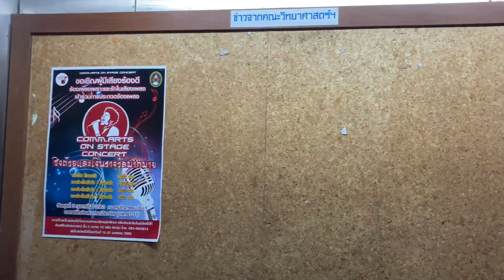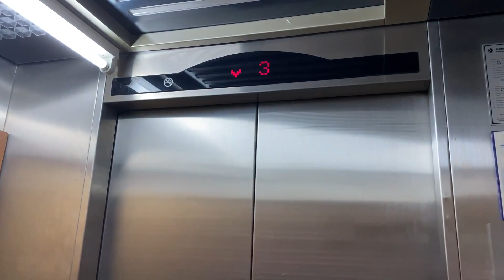PNRU, Bangkok | LG Traction Elevators | 50th Anniversary Building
It's rare to see LG elevators in the university.

방콕 프라나 콘 라자 밧 대학교 엘지 엘리베이터

ลิฟต์แอลจีที่มหาวิทยาลัยราชภัฏพระนคร จังหวัดกรุงเทพมหานคร | อาคาร 50 พรรษา มหาวชิราลงกรณ

Building name : Phranakhon Rajabhat University
Area : Bangkhen, Bangkok
Capacity : 15 Persons / 1000 Kg.
Floor stop : 1-9
Taken date : February 20, 2020